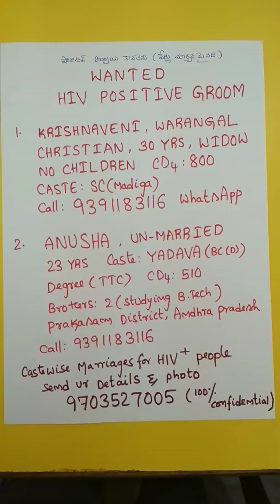HIV LADIES PROFILES - Wanted Groom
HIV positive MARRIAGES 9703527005